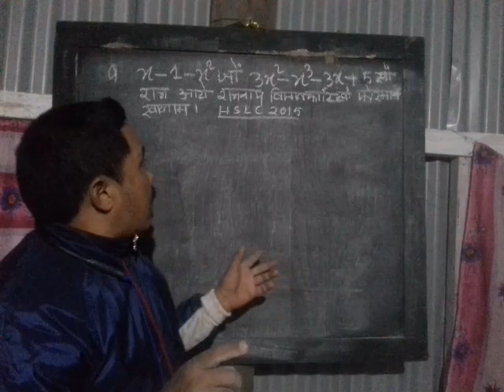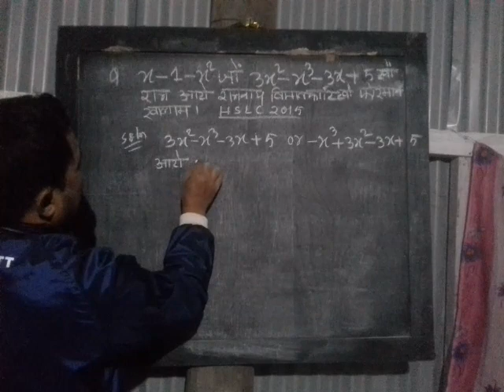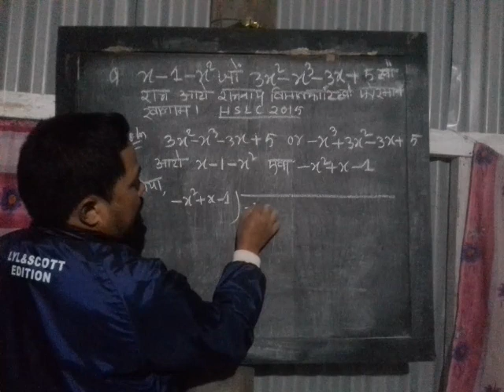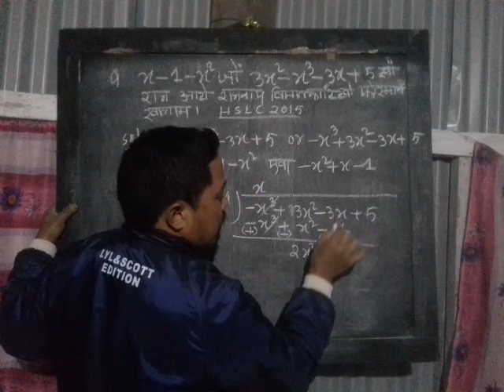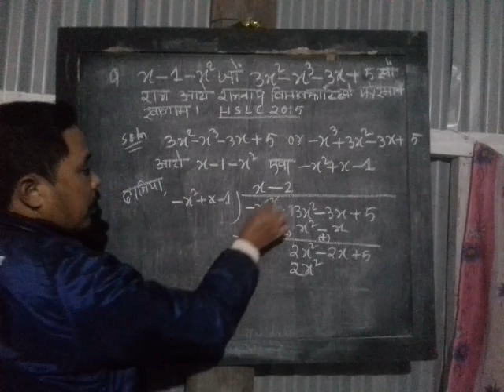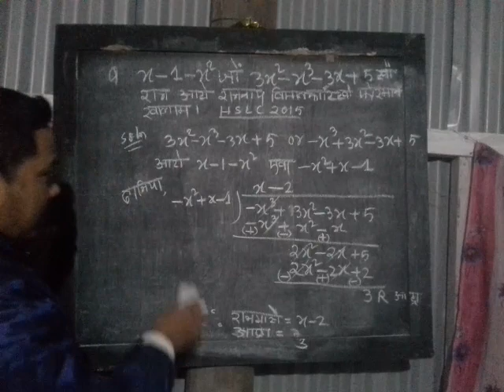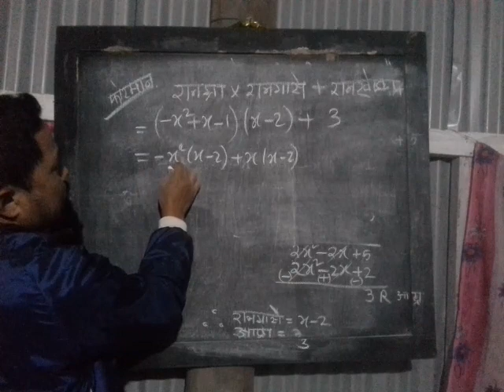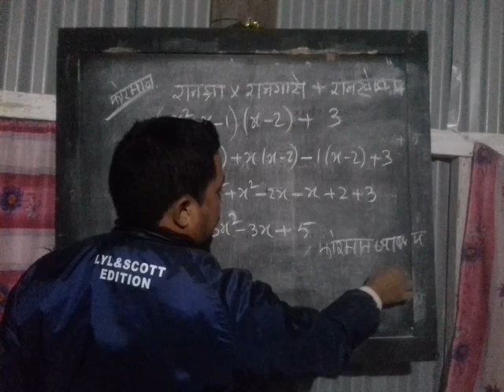division algorithm for polynominals class x